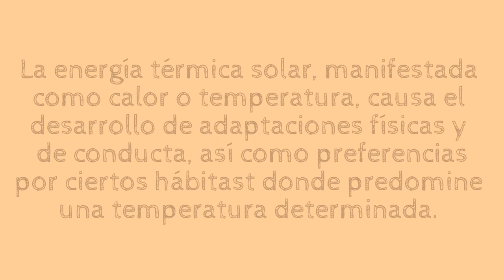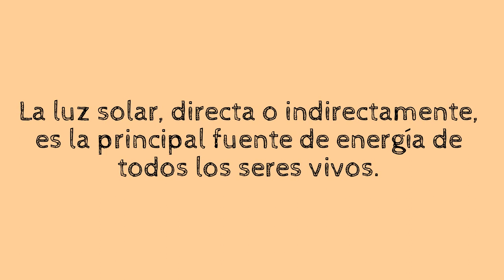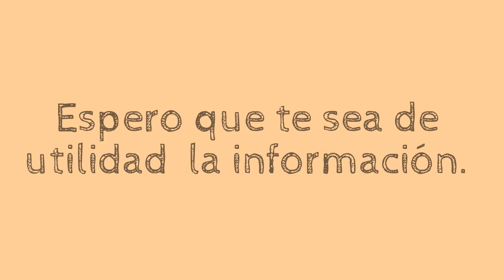Factores abióticos (físicos)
Calor o temperatura. luz solar, fotoperiodo, viento, latitud , altitud.